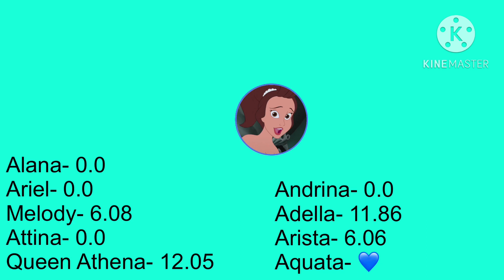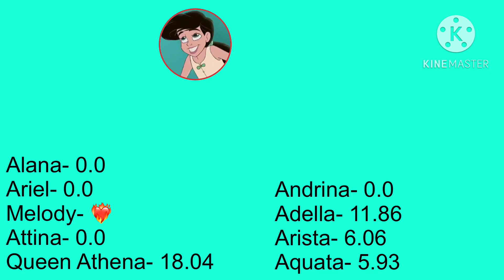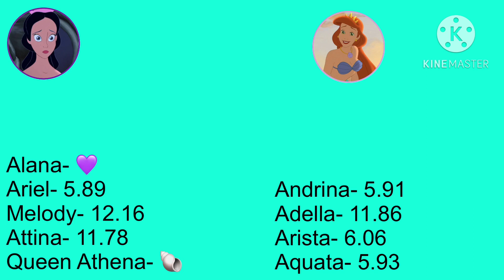Ice Cream The Little Mermaid Line Distribution (ft. Queen Athena as Selena Gomez)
From: BLACKPINK

Cast
Jennie- Melody, Aquata, Attina, Ariel
Lisa- Adella, Andrina
Jisoo- Alana
Rosé- Arista, Andrina, Ariel
Selena Gomez- Queen Athena